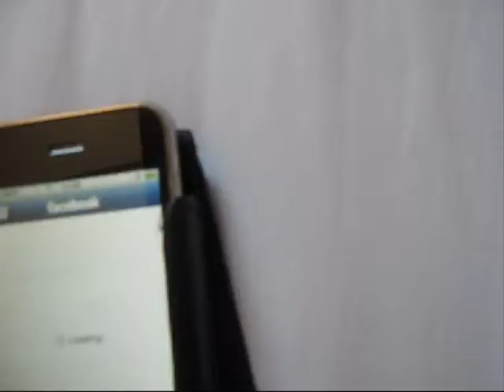2010 Cruise Video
This video was made in my cabin while I was on the cruise boat, the Pacific Sun.